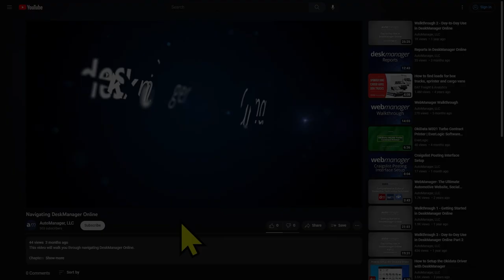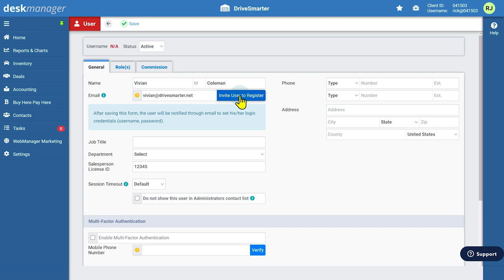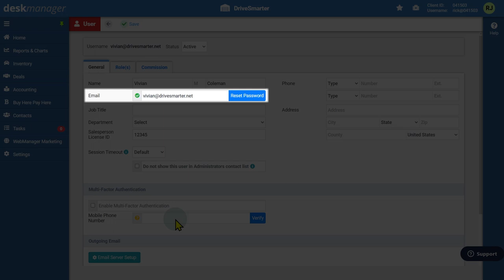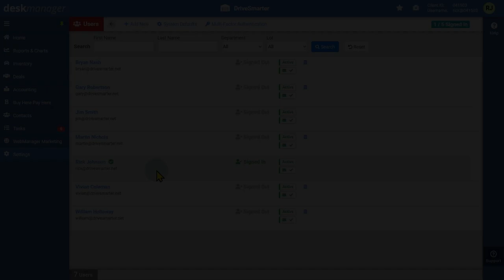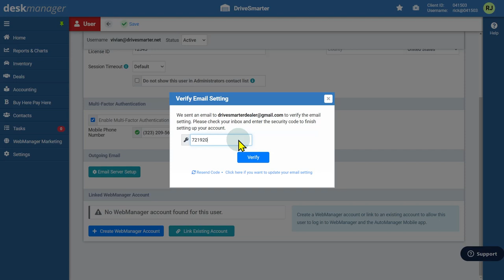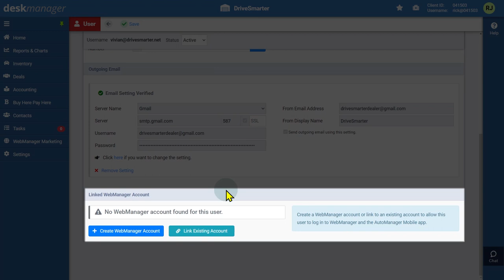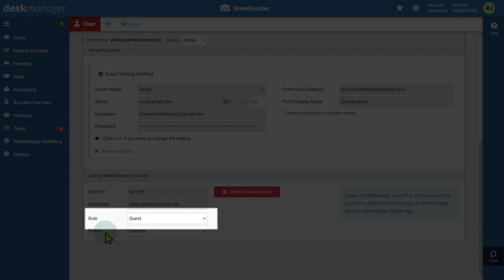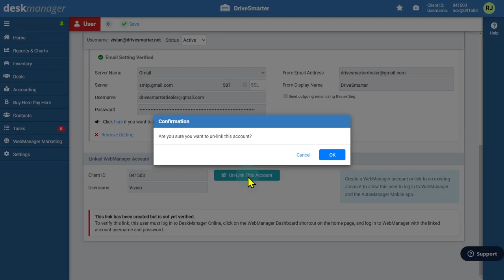User Accounts in DeskManager Online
You can add as many users as you’d like to DeskManager Online. However, you can only have a certain number of users logged in at the same time, according to your DeskManager Online subscription.

Each person using DeskManager Online must have their own user account.

0:00 - Introduction
0:40 - YouTube Chapters
0:56 - Add a New User
2:35 - Multi-Factor Authentication
4:00 - Outgoing Email
6:09 - Linking a User to WebManager

NOTE: DeskManager is a DMS  | WebManager Website Building & Online Marketing

AutoManager LLC is an auto dealer software company helping independent dealers grow their business since 1987. Created for used car dealerships of all sizes, our products are affordable, innovative, simple, and feature loaded. Our applications are perfect for pre-owned Boat, RV, Motorcycle and Airplane dealers as well.